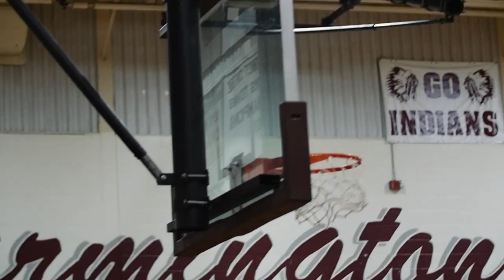Be Uncommon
2015 FHS Boys Basketball Pump Up